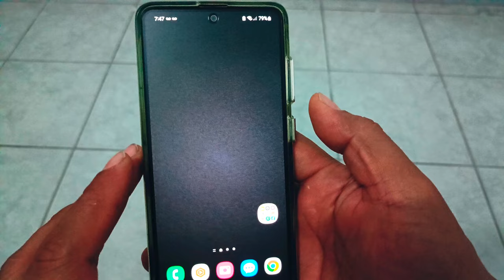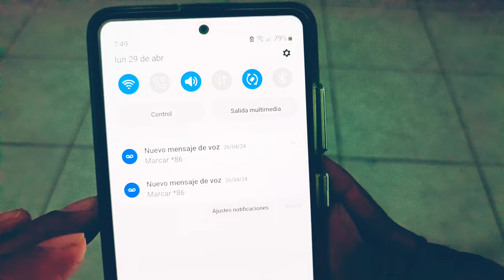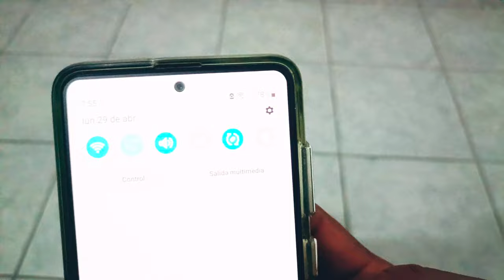Como eliminar la notificación de Buzón de Voz solución definitiva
La molesta notificación del buzón de voz solo tiene una sola manera de quitarla y en éste vídeo les mostraré la solución verdadera y definitiva